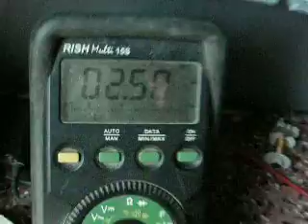WFC HHO Electrolysis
I have used 302 SS tubes
Outer tube -Ve
Inner tube +Ve

Observations
0. Conditionig of 7 days,Do not use calcium hydroxide for conditioning it creates powder like soft coting,Blocking of tubes.
1. Use of bifiler coil reduces output and consumes more currnet. Both with 5V and 12V Supply.
2. No Coil only pulse generation. with 12V@1A (12Watt) it does not produce good HHO, But with 5V@2Amps (10Watt) it gives good result.
3. From above result. More current more output.
4. I tried same tubes with boost converter, reduced output of HHO.
5. Second attempt with buck converter
with 5V gives best results.
6. Buck Converter with 12V No change in output only Watt consumption is increased.
7. as per stan mayer, more voltage less current is good. In stan mayer electrolysis inner tube is -Ve and outer is +ve.
8. In my case less voltage high current gives good results.
9. Clean the electrodes after red scum formation stops and condition it again, Do not use 302 SS, red scum formation never stops.